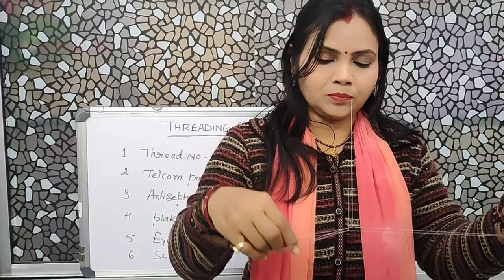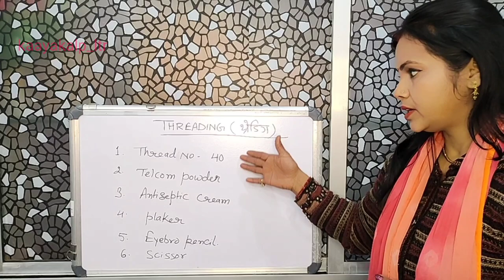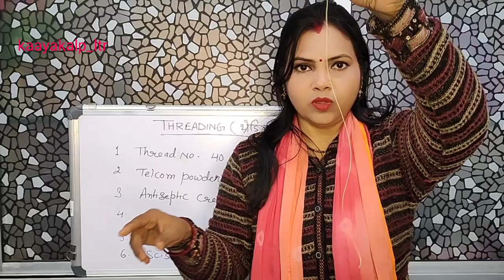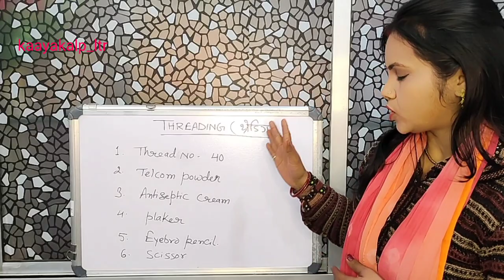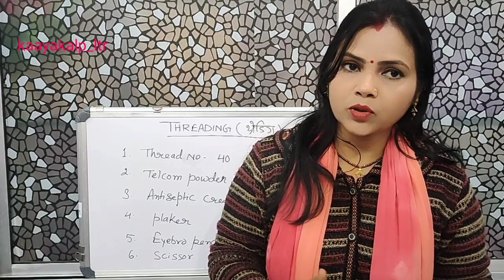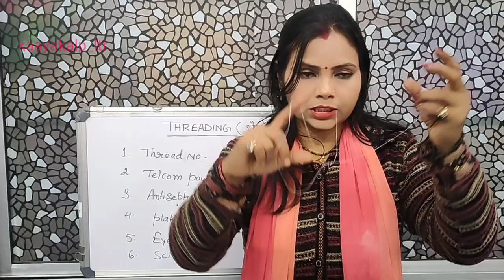Everything About Eyebrow Threading || PART 1 || amazing tricks|| आईब्रो बनाने के लिए धागा कैसे पकड़े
Hello everyone
members
today I am sharing my New video on eyebrow threading part  1 and inform to all my viewers and subscribes that kaayakalp starts a series on eyebro threading

abro banane ka tarika
ebro banane ka tarika
eyebrow banane ka aasan tarika
ibro banane ka tarika
आइब्रो बनाने का तरीका
सीखें आइब्रो को शेप देना
थ्रेडिंग करने का सब...
Eyebrows Threading Tutorial
Eye Brow Trimming Scissors
Step by step eyebrow threading
Perfect Eyebrow Threading Tutorial
eyebrow threading
eyebrowthreading everything about eyebrow threading#amazing tricksfor eyebrow threading#first time eyebro threading#eyebrow banana sikhe#begginers eyebro threading#stepbystepeyebrothreading